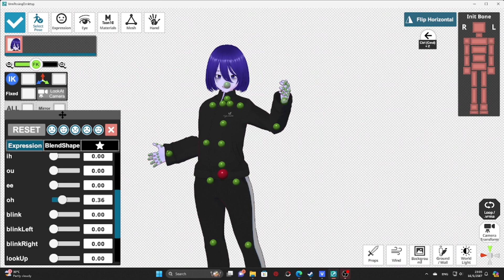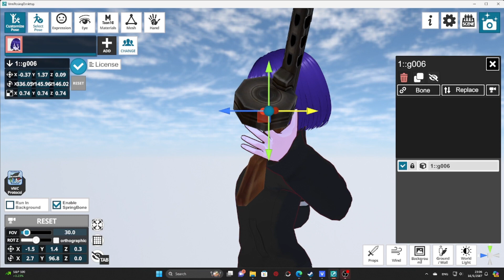Why you should buy VRM Posing desktop?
This is a software create by Japanese developer Elvcatdev. it's a software that allow you to pose your character that including adding effect to props too

once you buy the software, which is $11.99, you see how nice the developer and software is

(Credit)
Square Pound - RW Smith
Bossa Sonsa - Quincas Moreira